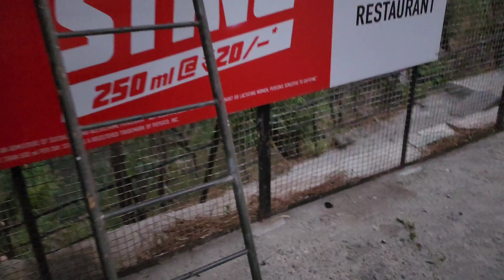Hum Chale Summer Vacation Banane Tehri Gadwal⛱️😍 || Pahadi Lifestyle Vlog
Restaurant
Food
Fast Food
First Date
Girls Date
Fun
Comedy
Uttarakhand
Tehri
Gadwal
trip
Road trip
travel
hills
bond
siblings
Family vlog
Vlog
Vlogging

I hope you love it this video...i need your support guys for this new journey of my life 🙏🙏

New channel:-